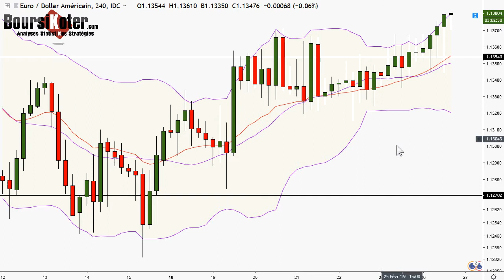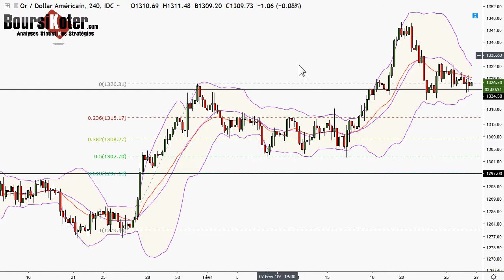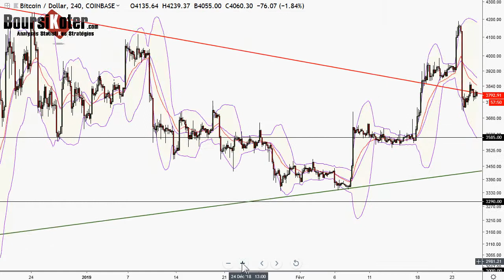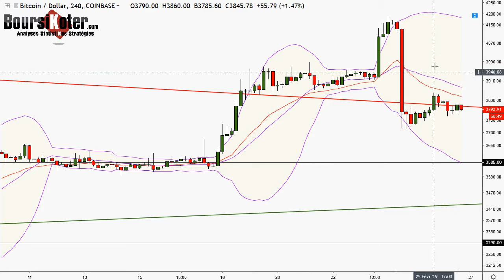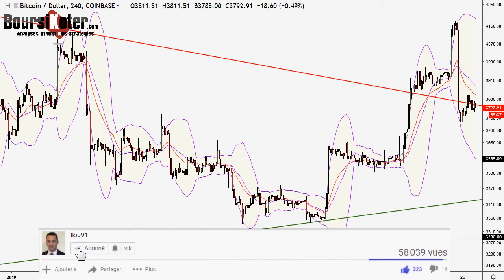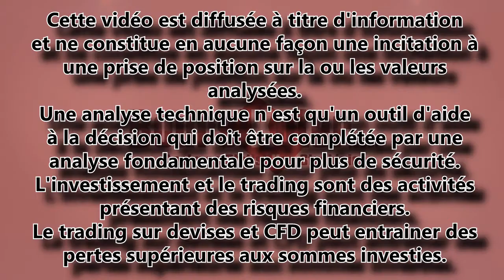Analyse technique FOREX du 26-02-2019 en Vidéo par boursikoter temp